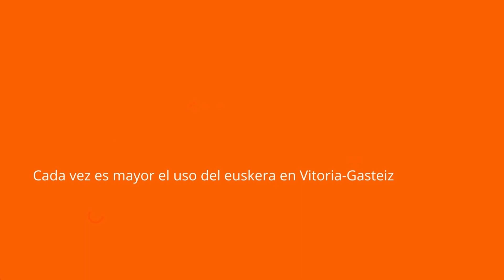Euskara lanean txertatzeko 2 urteko doako aholkularitza Gasteizko enpresentzat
2 años de asesoramiento gratuito para integrar el euskera en las empresas de Vitoria-Gasteiz